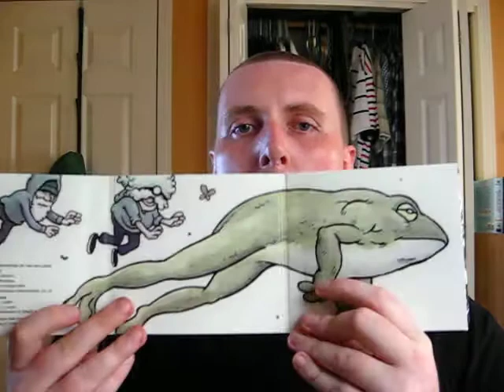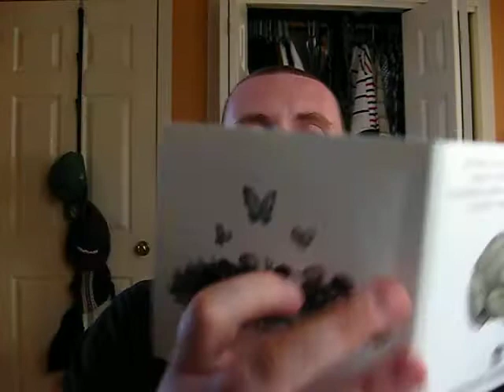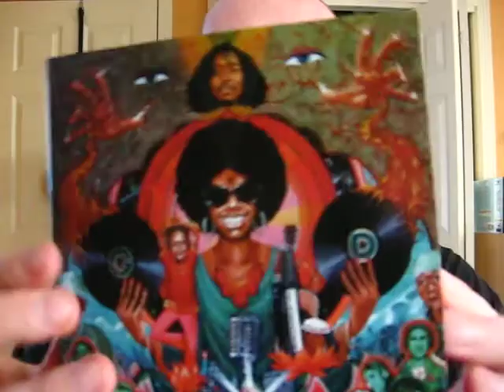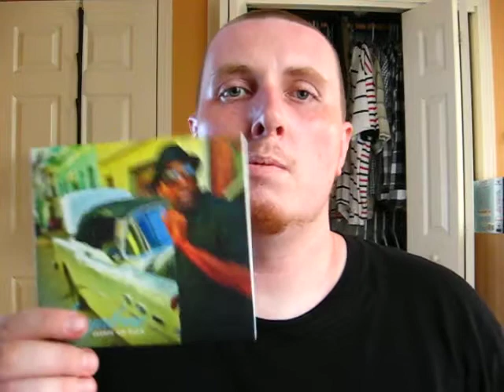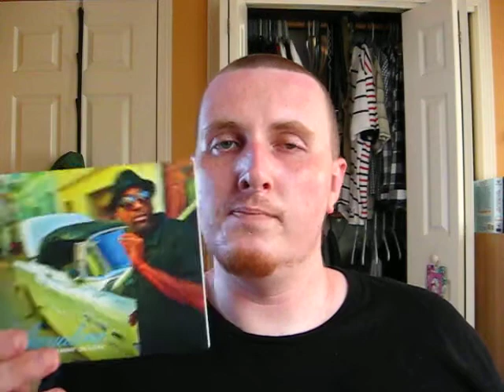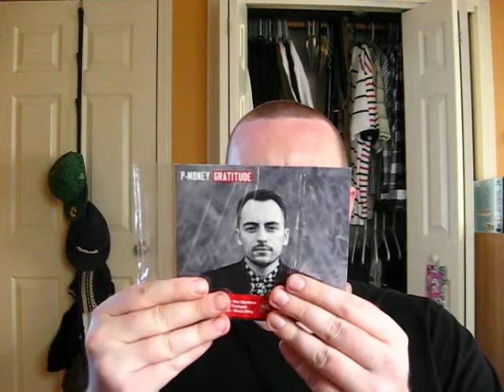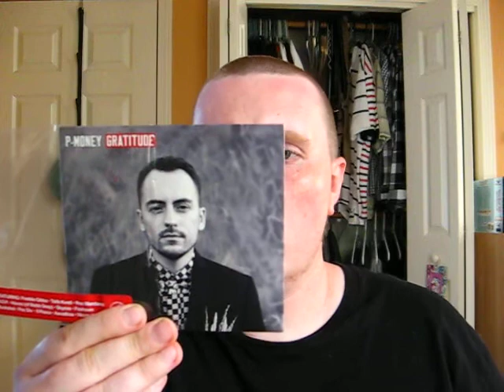CD/Vinyl Update 12 (Part 1)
Hadouken!!!